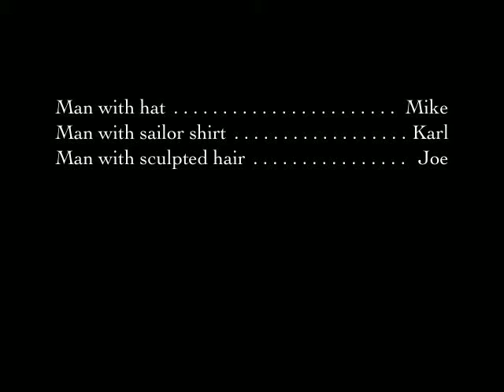Journey's Open Arms......The way the music video should have been done.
Sorry Wrong house Productions releases a soul touching vision on Journey's 'Open Arms' starring two of the world's hottest hunks and talented artists...Karl Girolamo and Michael Liscio.